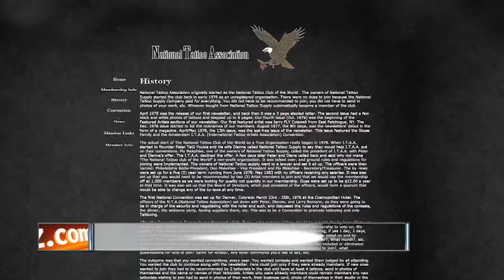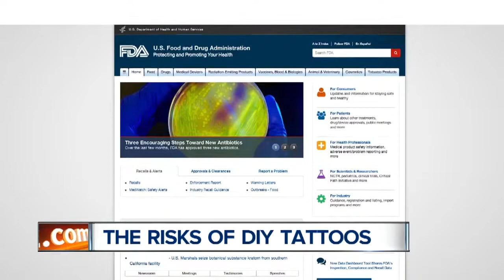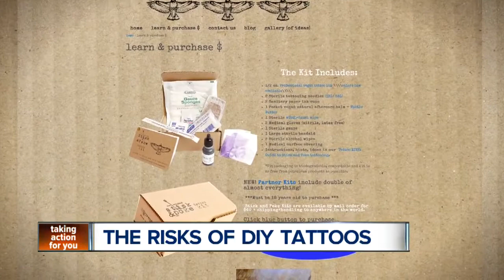Risks of DIY tattoos